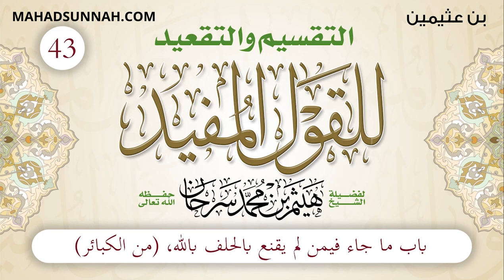43 باب النهي عن سب الريح الرضا بالقضاء